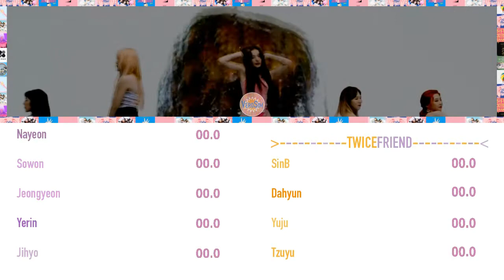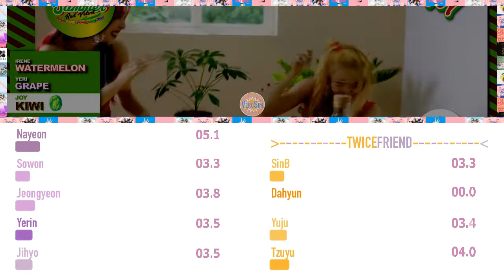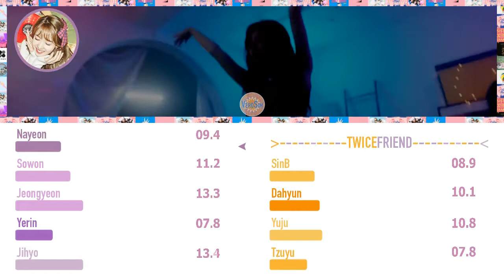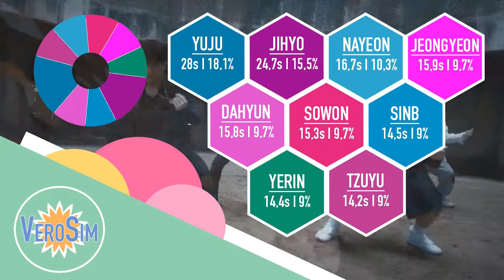HOW WOULD TWICEFRIEND SING RED FLAVOUR (Line Distribution)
Hello! this is a Line Distribution of How Would TWICEFRIEND Sing Red Velvet's Red Flavour

Song : Red Flavour
Artist : Red Velvet
Year : 2017

Songs Used in the video:
- TWICE - EYE EYE EYES
- Stray Kids - Hellevator